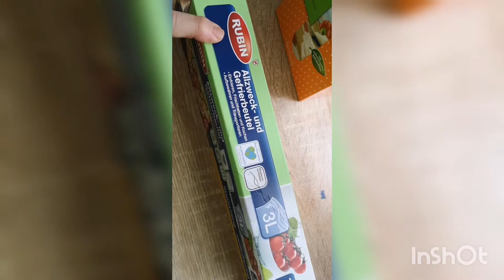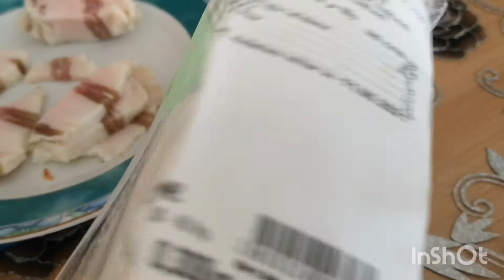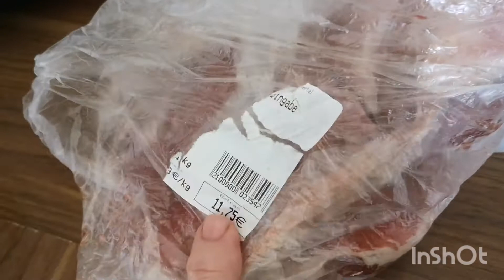Влог: Небольшие закупочки/Мои растишки/Ветер/Вышивка "Лев"